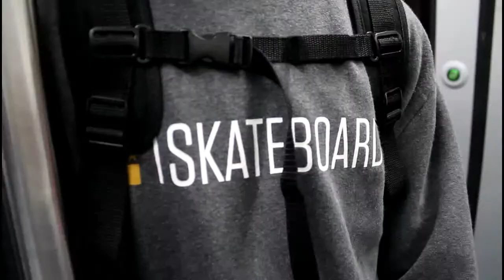·WEEKEND· Skating in Barcelona and Granollers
We had so much fun skating in barcelona, we went to the Whotel and then to the bunkers, we also taked some cool pics. Some days after my cousin come to my city to skate and take pics, and this is the result! Hope you like!